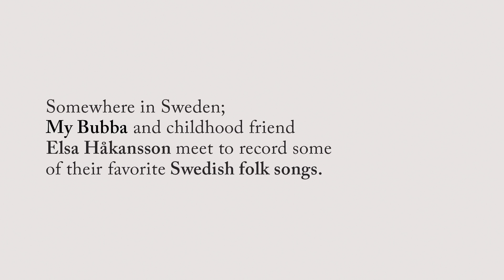Album trailer: My Bubba & Elsa Sjunger Visor // Sing Swedish Songs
Sound by Adam Powers

Scandinavian folk duo My Bubba and longtime friend Elsa Håkansson have recorded some of their favorite folk songs - or Visor, as they are called in Sweden. Some of the songs are traditionals while others are written by well known poets and folk singers, but all are songs that My Bubba grew up with and draw much inspiration from in their musical work - and have now decided to document in their own arrangements.

With support from DJBFA and Koda's Cultural Funds